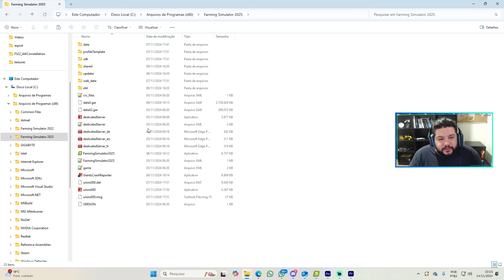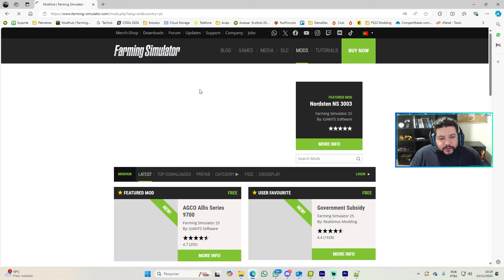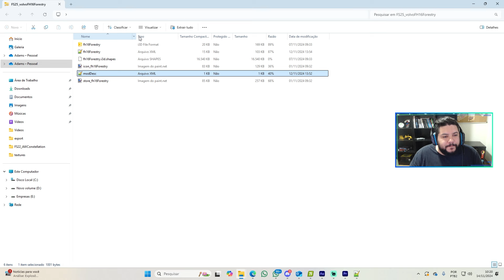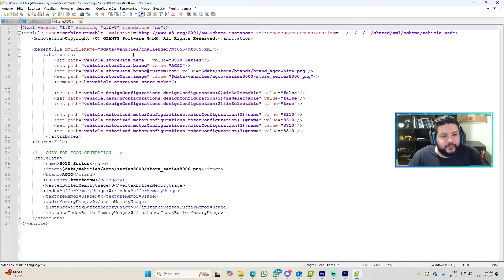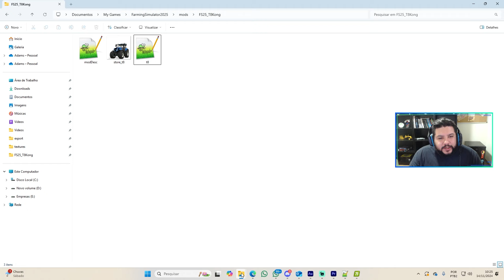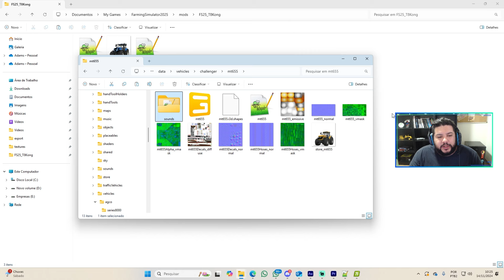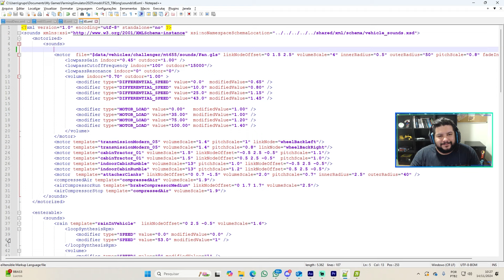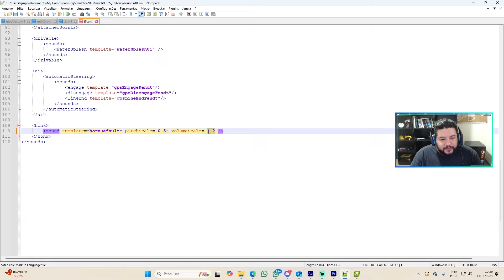FS25: Como trocar o som de um trator - MODDING FARMING SIMULATOR 25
Neste vídeo, mostro passo a passo como trocar o som de um trator no Farming Simulator 25! Se você sempre quis personalizar seus mods e deixar o som do seu trator do jeito que você gosta, acompanhe este tutorial completo. Vamos explorar os arquivos de áudio, ajustar configurações e substituir os sons originais para criar uma experiência ainda mais realista no jogo. Ideal para quem está começando no modding de FS25 ou quer dar um toque especial aos seus mods!

FS25 modding
troca de som trator
como modificar som FS25
tutorial modding FS25
personalizar trator FS25
mods Farming Simulator
áudio trator FS25
substituir som FS25
modding áudio FS25
som realista trator
como mudar som Farming Simulator
personalização de mods
dicas modding FS25
áudio realista FS25
guia modding Farming Simulator
mods personalizados FS25
modificação de som FS25
som de motor trator
tutorial completo FS25

Aprenda a trocar o som do seu trator no Farming Simulator 25!
Transforme a experiência de som do seu trator com esse tutorial.
Passo a passo para modificar o áudio de um trator no FS25.
Dê um toque único aos seus mods no Farming Simulator 25!
Como substituir o som original do trator no FS25.
Faça seu trator ter um som realista com este guia!
Personalize o áudio do trator e melhore sua imersão no jogo.
Modificando o som do trator: um tutorial para iniciantes no FS25.
Torne seu trator mais autêntico trocando o som no FS25!
Dicas de modding para criar sons personalizados no Farming Simulator 25.
Melhore o realismo com sons personalizados no FS25!
Tutorial de modding: ajuste o som do trator no Farming Simulator.
Como personalizar o som do motor do trator no FS25.
Modificando áudio para uma experiência mais realista no FS25.
Substitua os sons originais e personalize seu trator no Farming Simulator!
Um guia completo para ajustar o som do trator no FS25.
Crie mods com áudio único e realista para o seu trator.
Saiba como trocar os arquivos de som do trator no Farming Simulator 25.
Personalize seus mods: tutorial de áudio no FS25.
Dicas para deixar o som do seu trator do jeito que você sempre quis no FS25.